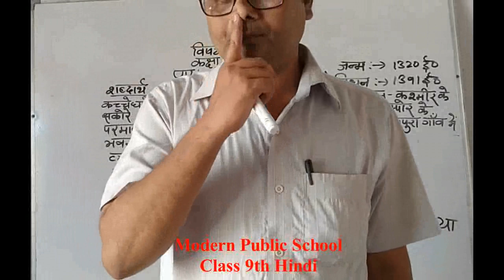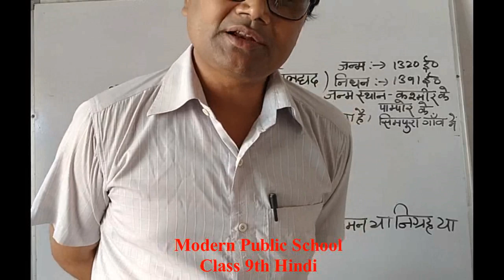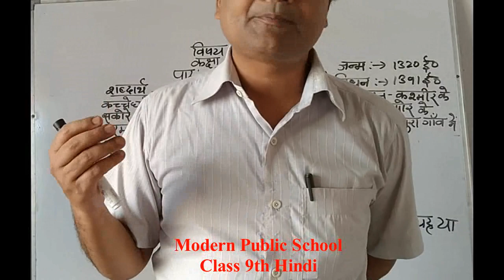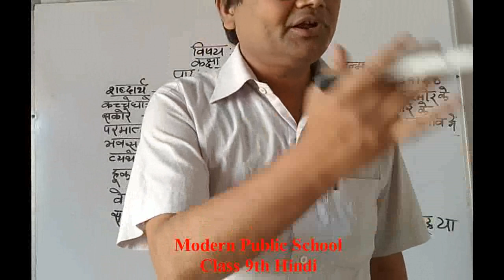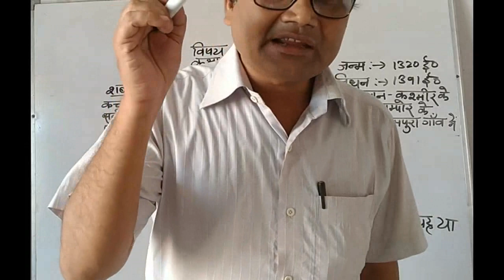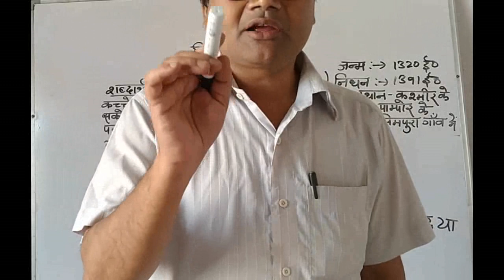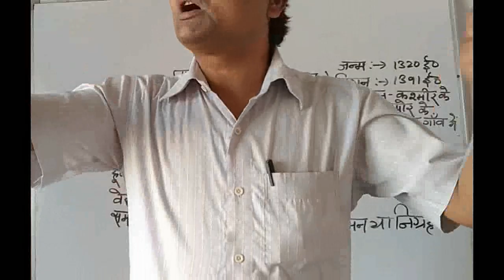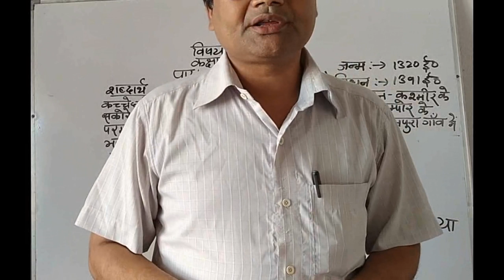Lecture_09062020_Class 9 ( Hindi )